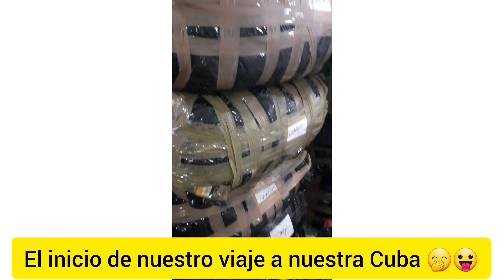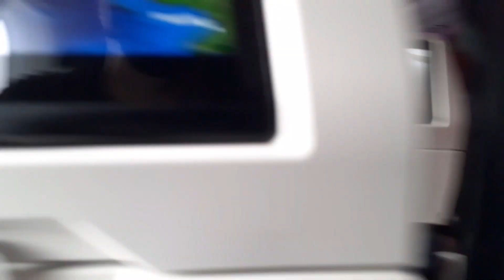Cuba es impresionante😳😳👆👆👆👆 Miren lo que hay que llevar. 😱👆👆👆👆🙏👨‍👩‍👧👭💑💑👨‍👦😘